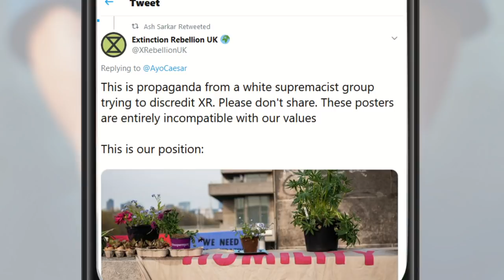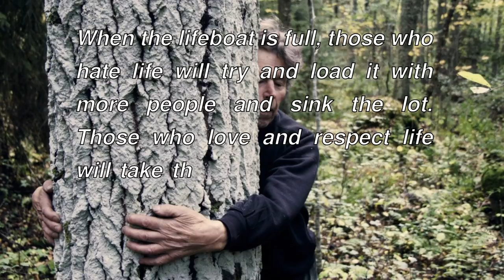Nature is Returning 🌱… Was Humanity The REAL Virus? 🦢🌿🌾🍃 🌬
With most people staying indoors and wildlife the world over having a WTF moment; some environmentalists are teetering at the edge of the slippery, Malthusian slope of eco-fascism.